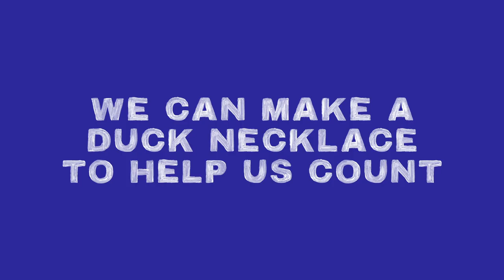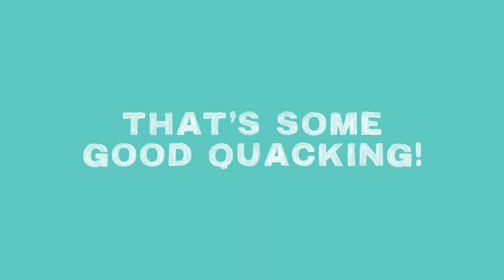Make a Duck Mask Necklace and Learn to Count to Seven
Make a duck mask necklace and quack along as we count and solve basic math equations.

This activity is included in backpacks PBS SoCal shared with parents of young children in our communities. The Frieda Berlinkski Foundation is helping us offer these activities as digital tools for other parents who can watch these videos everywhere.